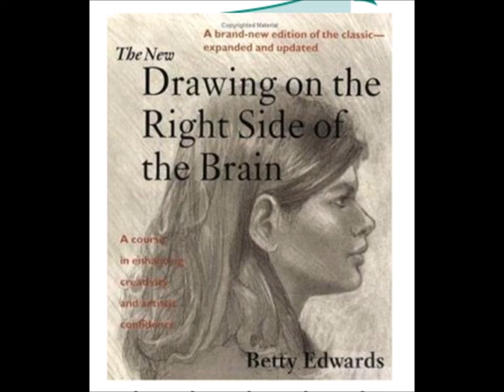Food For Thought with Imperial Art Alliance Show Judge Ron Gordon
Imperial Art Alliance Spring Show 2022 Critique sessions with Judge Ron Gordon